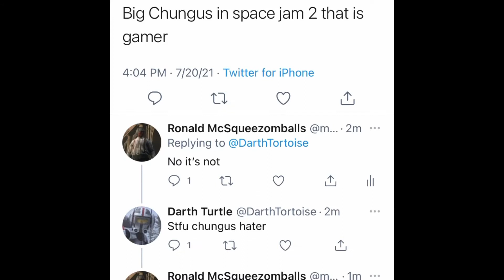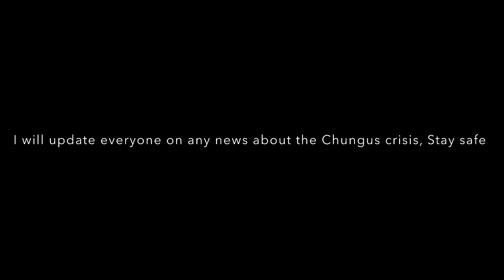The Impact of Big Chungus’ Space Jam appearance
The Chungus Crisis has begun everyone